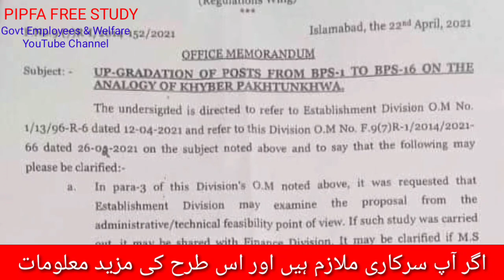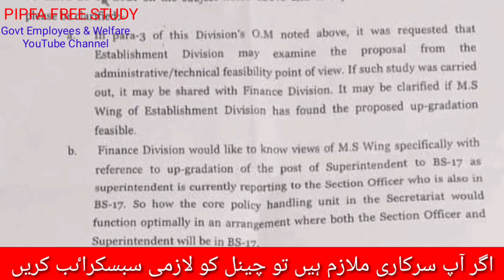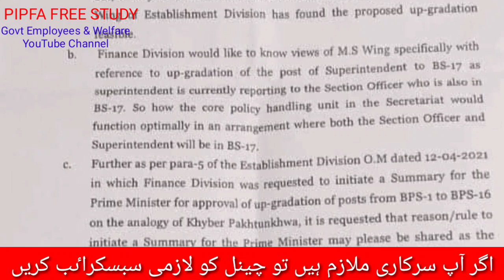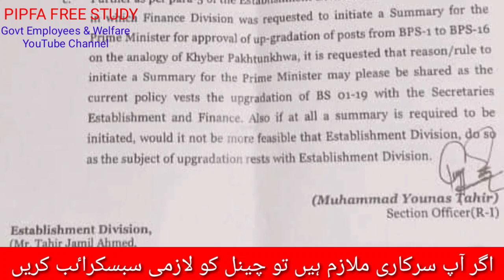Latest update of up gradation scale 1 to 16 under kpk analog